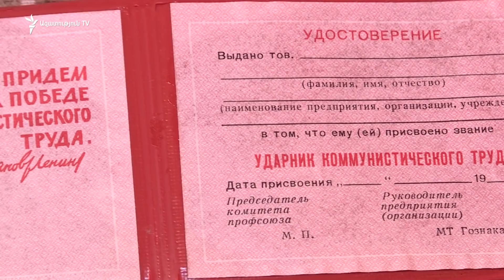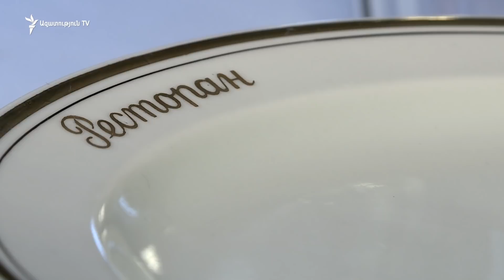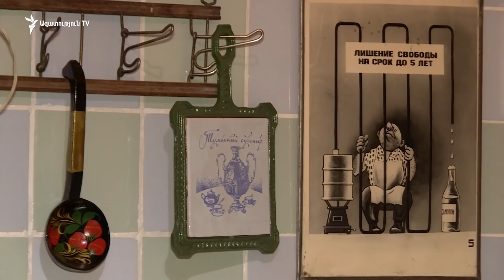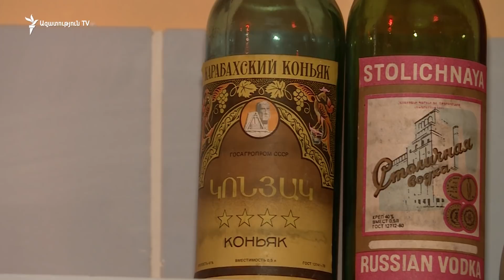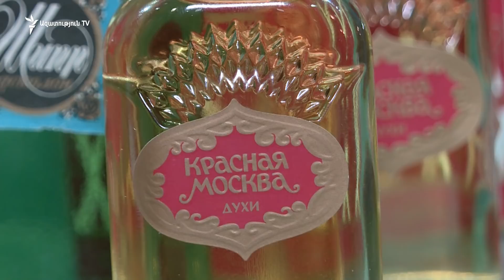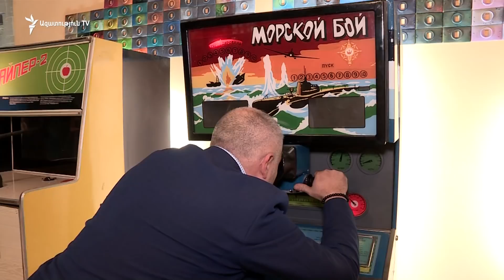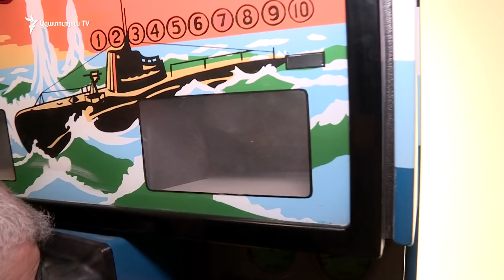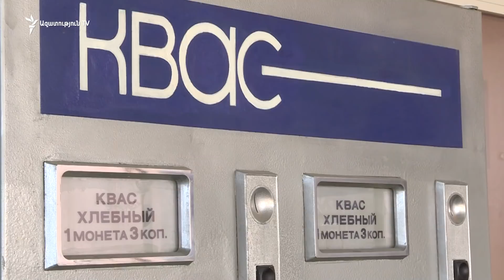Սովետական Երևանը՝ ակումբի դռներից ներս